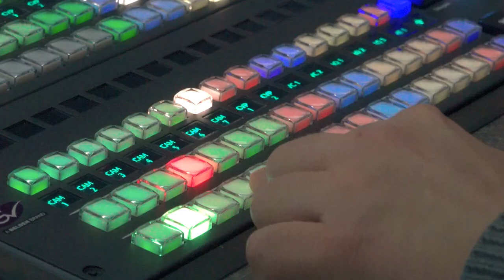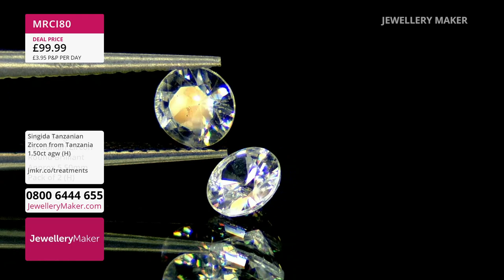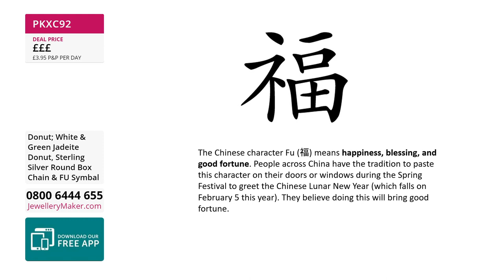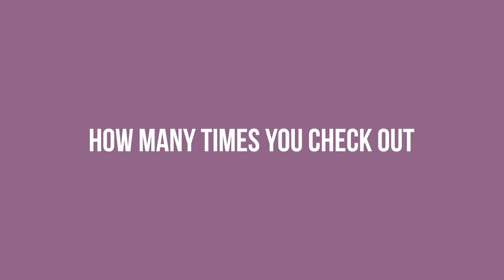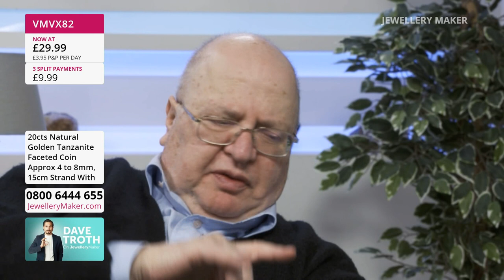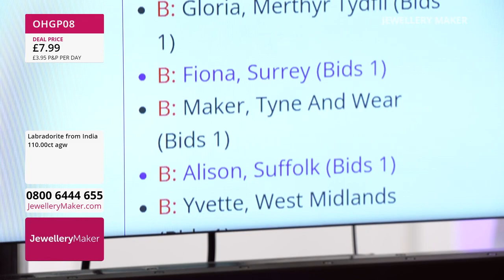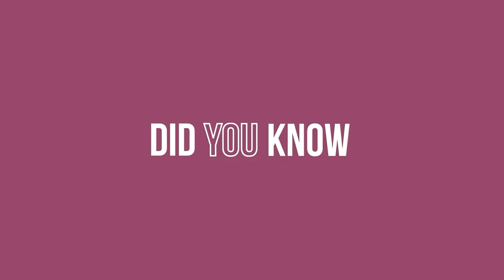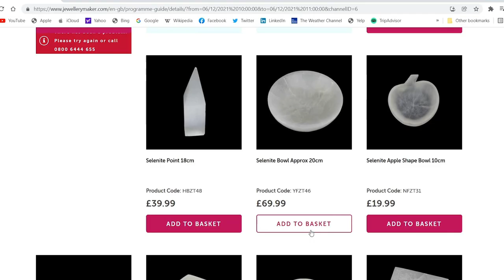JewelleryMaker LIVE 05/04/22